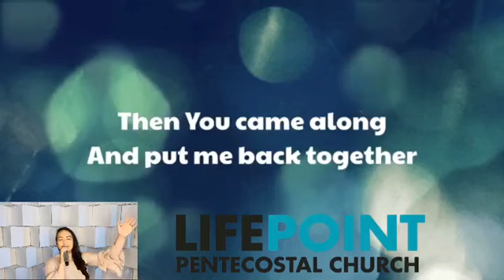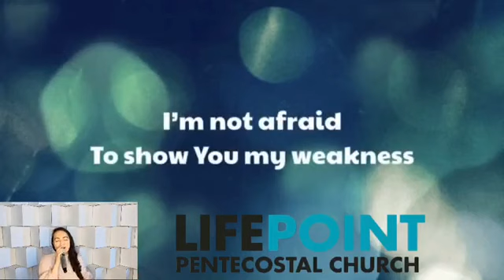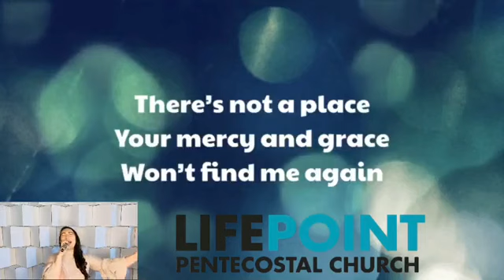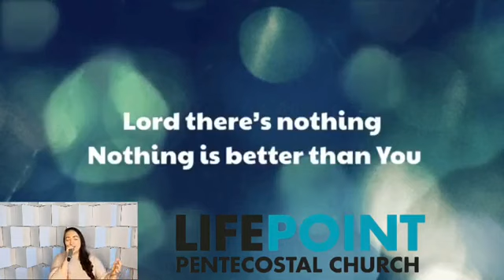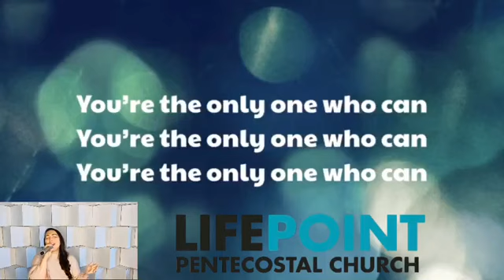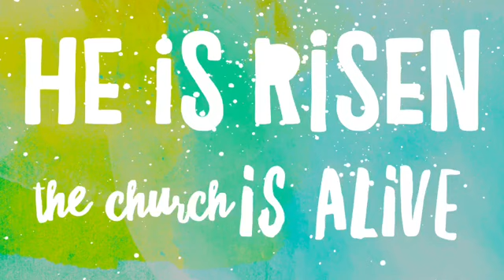Happy Easter from The LPC!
The Church Alive